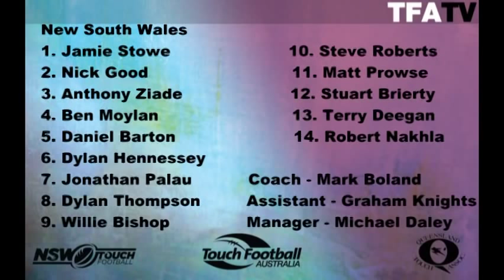2012 State of Origin - Men's Open Game Two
Highlights from the Men's Open State of Origin game two in Port Macquarie.